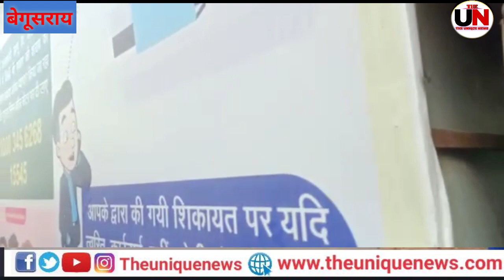गांधी स्टेडियम बेगूसराय से 73 वें गणतंत्र दिवस की अदभुद दृश्य आप सभी दर्शकों के लिए...